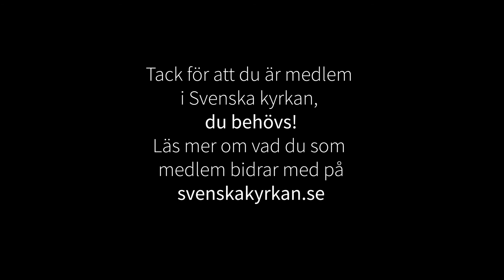Andakt 20 augusti 2021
Andakt i Lunds domkyrka 20 augusti 2021.
Präst: Jonas Persson.